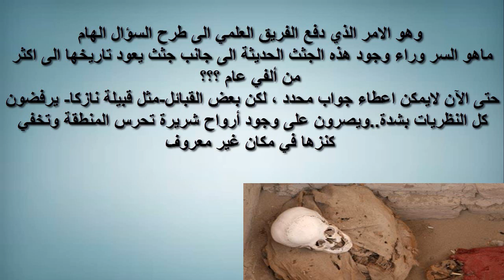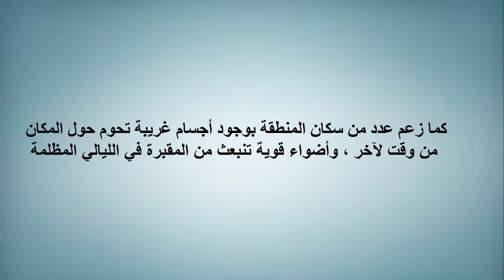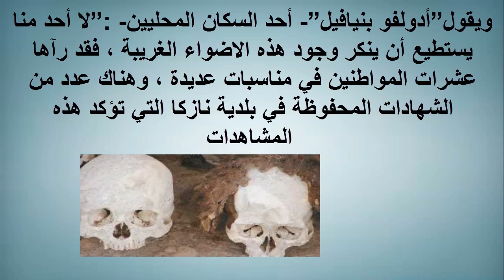تشاوتشيلا... مقبرة الأشباح !! | سلسلة الظواهر الغامضة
أﺻﺤﺎﺏ ﺍﻟﻌﻴﻮﻥ ﺍﻟﻤﻈﻠﻤﺔ !! | سلسلة الظواهر الغامضة

تارار..الرجل الذي لا يشبع..!! (الجزء1) | سلسلة الظواهر الغامضة